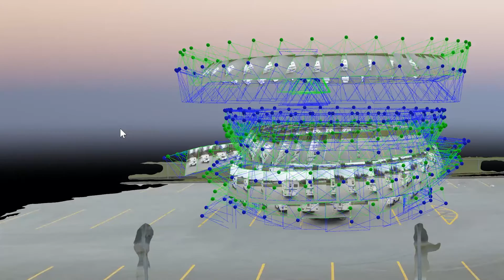RV life - From photos to digital 3D model using Pix4d mapper/Mavic Pro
Before I start mapping large areas I wanted to capture my mobile apartment. Not to bad for a cloudy day and mostly white subject. I can see it improving on a sunny day and even better with darker colored subjects.

DJI Mavic Pro Fly More Bundle

Processing done on a Msi gaming laptop Titan 4K series with Intel i7 cpu and Gtx 1080 gpu.